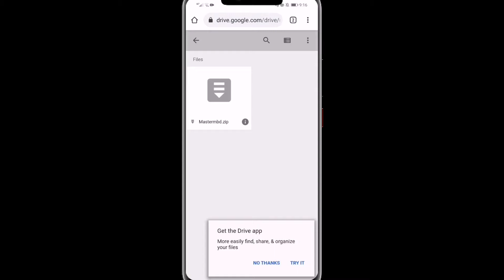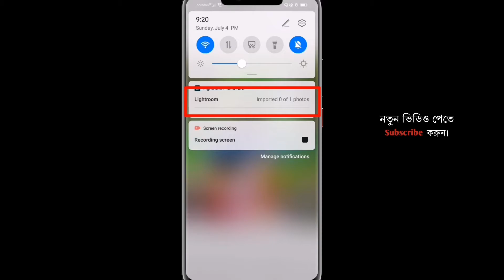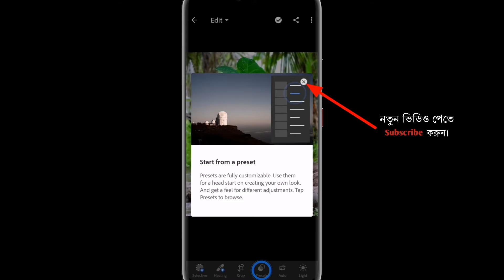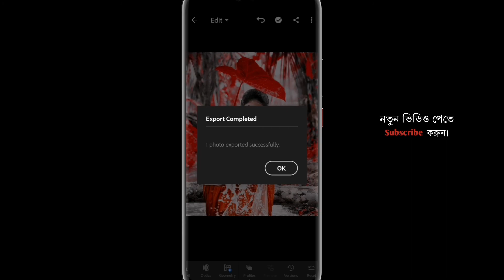Best 10 Presets for Lightroom in Bangla || Lightroom দিয়ে ১ ক্লিকে ছবি এডিটিং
Top 10 Lightroom presets Free

Lightroom Presets Photo editing tutorial in bangla

Best 10 presets for Lightroom in bangla free

🎯🎯নিচের_ফেসবুক_লিংকে_গেলেই
(লা/ইট-রু/ম)_প্রো_টা_ডাউন/লোড_করতে _পারবেন👇